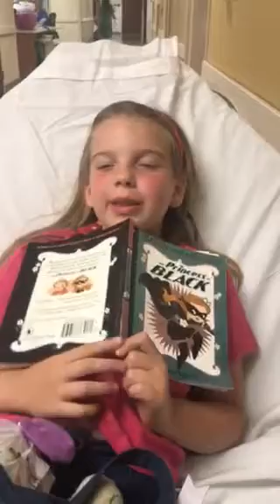Last day of school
Trip to the ER